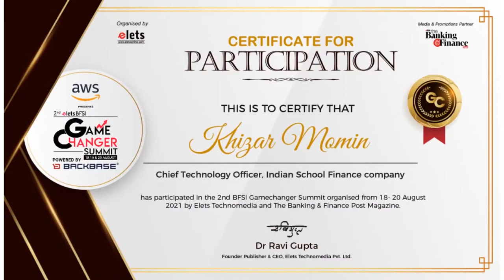Artificial Intelligence, Blockchain, Cloud & More: A reality check